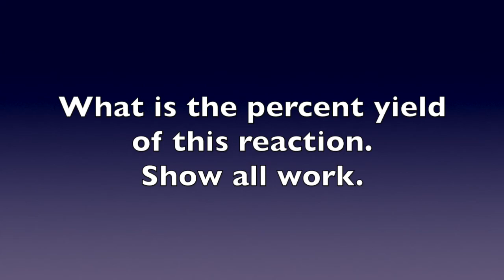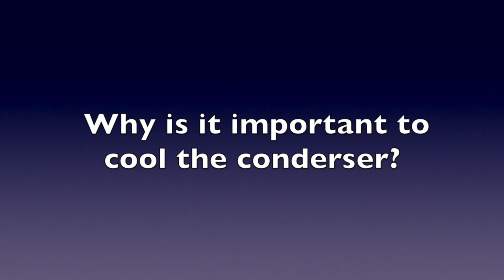Synthesis of Salicylic acid - Heating Under Reflux Lab Techniques Organic Lab experiment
In this video, the synthesis of salicylic acid is demonstrated.  Salicylic acid is the precursor to acetylsalicylic acid (ASA or aspirin).  To generate the product wintergreen oil (methyl salicylate) is heated under reflux in the presence of strong base (NaOH).  After 30 minutes at reflux the reaction was allowed to cool.  After cooling the reaction was acidified with sulfuric acid until a solid forms.  The in pure salicylic acid was vacuum filtered and recrystallized to generate pure salicylic acid.  The pure material was vacuum filtered.

Like this video !  It is really motivating to me!